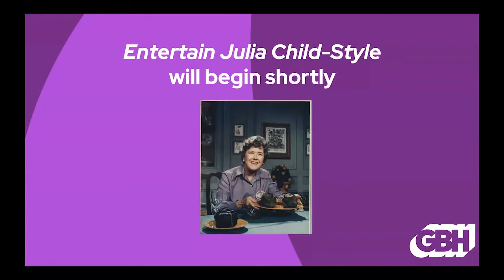Jacques Pépin and Alex Prud'homme on entertaining Julia Child-style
The holidays are fast approaching and that means endless opportunities for cooking. So, what would Julia Child do? Glad you asked!

In this GBH-hosted Q&A conversation from Nov. 19, world-renowned cookbook author and chef Jacques Pépin and Julia's great nephew Alex Prud'homme discuss Julia's life and legacy and get you ready to entertain family and friends Julia Child-style this holiday season.